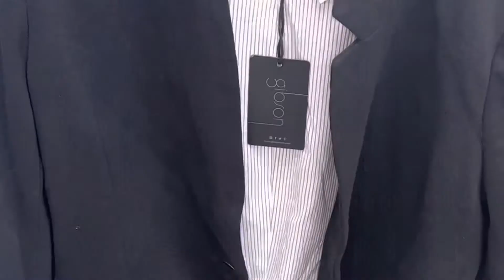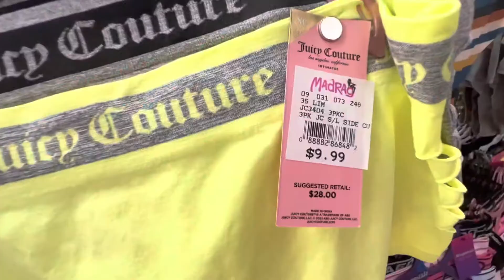Check Out MadRag